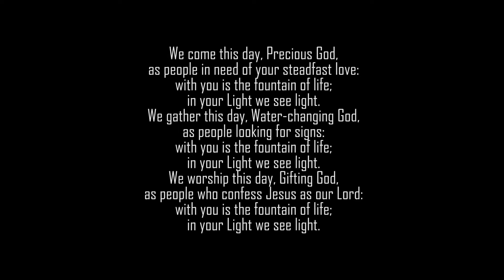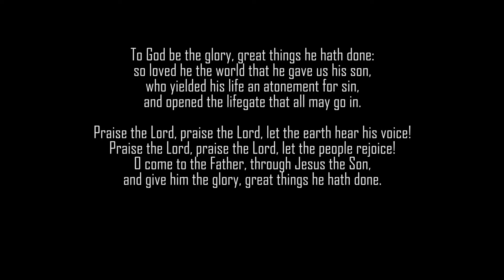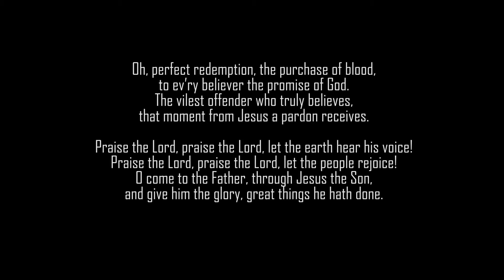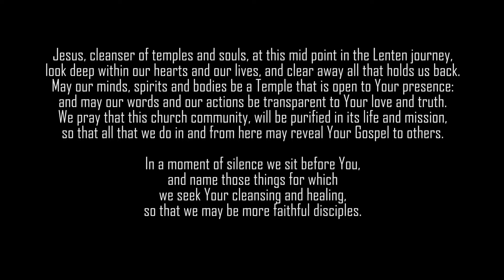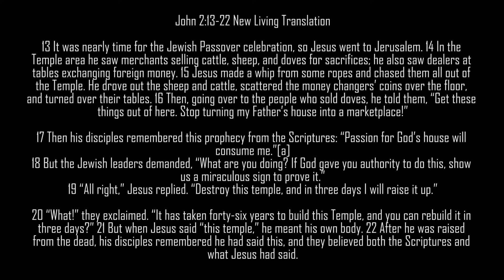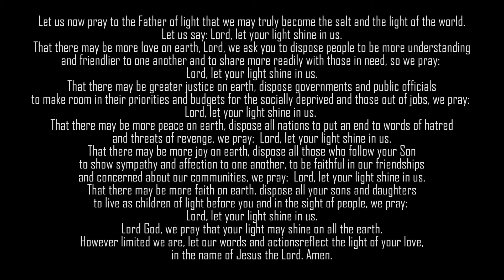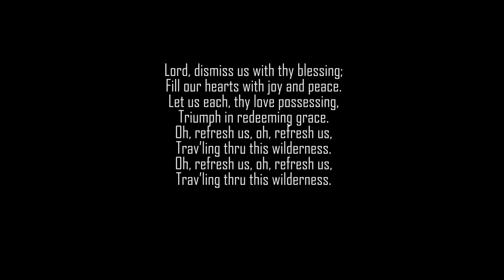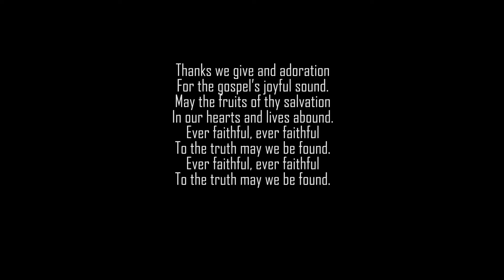Sunday worship for March 7th, 2021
Jesus clears the temple... what might we need to clear.